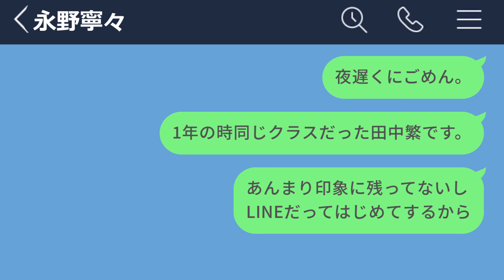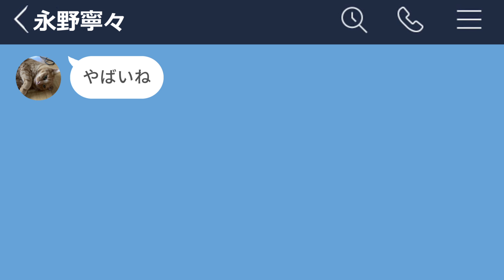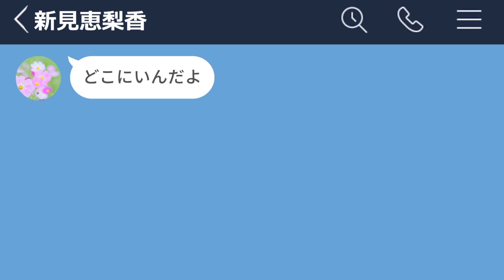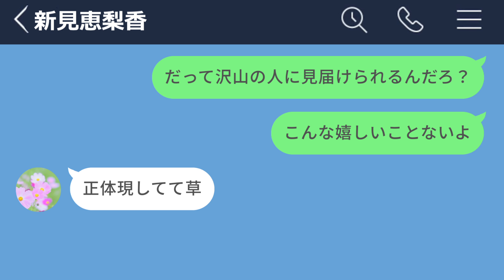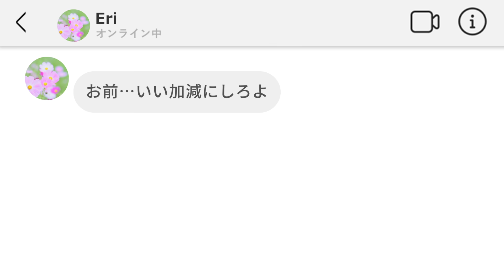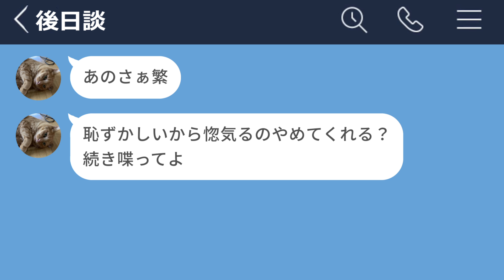【LINE】好きな女の子と1万円でHできるチャンスが巡ってきたwww